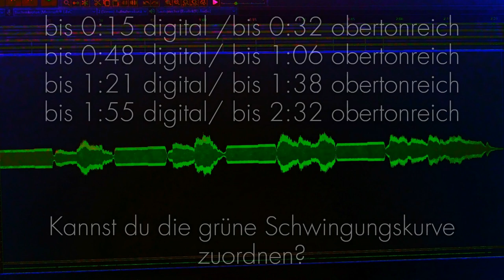Vergleich DIGITALER TON zu OBERTONREICHEM TON am Beispiel der kosmischen Bewusstseinsfrequenz 111 Hz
Einmal hören wir hier 111 Hz digital, dann eine 111 Hz obertonreiche Metallröre.
Wie reagiert dein Körper auf digitalen Ton  / obertonreich Klang?
Was fühlst du bei digitalem Laut / obertonreicher Schwingung?
Welche Gedanken erzeugen in dir die digitalen Sounds / die obertonreichen Klänge?
Erzeugen diese beiden Klang Qualitäten in dir Bilder?
Welche Wahrnehmungen hast du ansonsten?

 Es geht nicht darum, diese Ton Qualitäten zu bewerten. Vielmehr geht es darum wahrzunehmen, was diese verschiedenen Klänge  in uns auslösen & bewirken um dann zu entscheiden, was für uns selbst wohltuend und hilfreich ist.